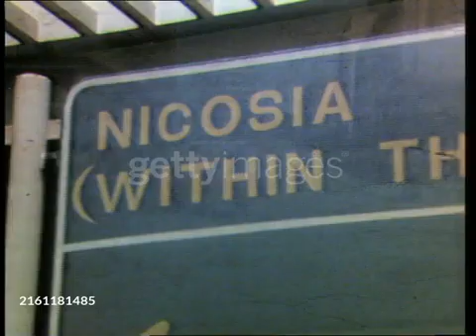Military Coup Overthrows Archbishop Makarios In Cyrus | Nikos Sampson Interviewed | July 1974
Footage of Nikos Sampson being interviewed by ITN correspondent John Nicholson after coming to power in Cyprus following a military coup orchestrated by the Cypriot National Guard on July 15th, 1974.

The coup resulted in the overthrow of Archbishop Makarios, the president of Cyprus.

Born Nikos Georgiadis (Sampson was his father's forename), Sampson was a militant Greek Nationalist who believed in Enosis i.e. the union between the island of Cyprus with the Greek mainland.

He was responsible for a many deaths including those of British security personnel during the insurgency of EOKA, the Greek-Cypriot guerrilla militia, led by Lt. General Georgious Grivas.

The July coup was supported by Brigadier Dimitrios Ioannidis the leader of the military dictatorship of Greece. It lead to the subsequent invasion by the armed forces of Turkey on July 20th, 1974.

Original credit: ITN News.